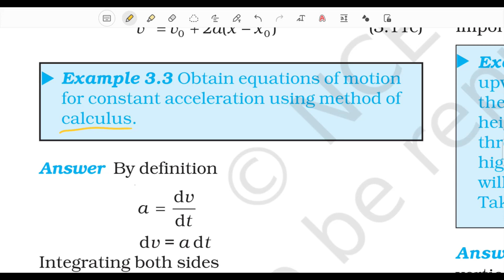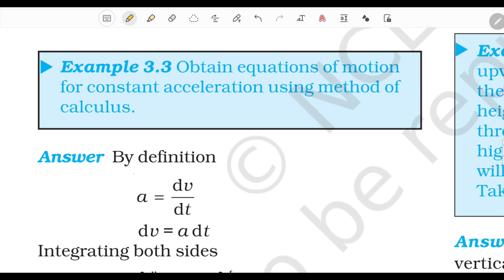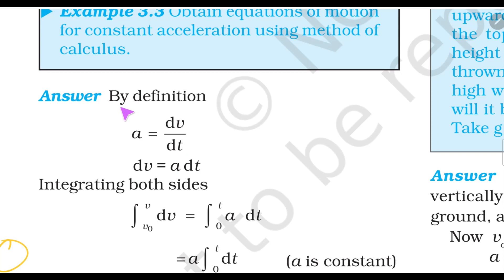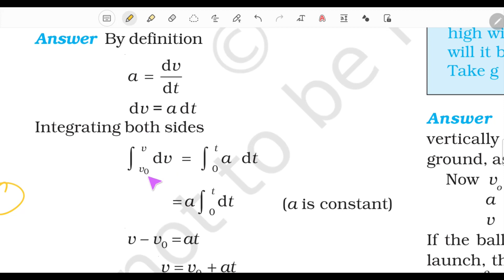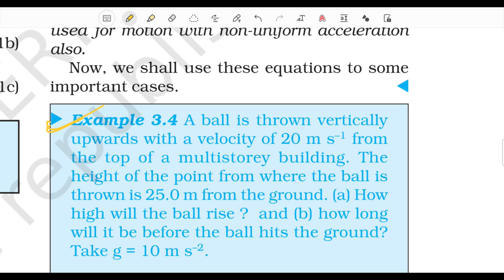derivation of equation of motion by calculus,class 11 physics ,ncert explanation,part 9?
Playlist for all chapters and topics

Class 11 physics Ncert line by line explanation

Motivational videos
Class 11 physics chapter 3 ncert line by line explanation,chapter 3 class 11 physics ,derivation of kinematic equation of motion class 11 physics chapter 3,motion in a straight line,ncert book class 11 physics,kinematic equation of accelerated uniform motion,derivation of equation of motion by calculus,